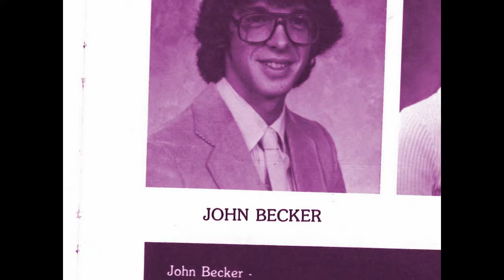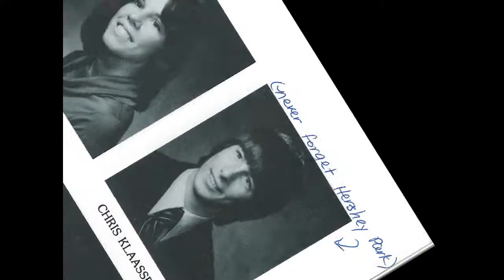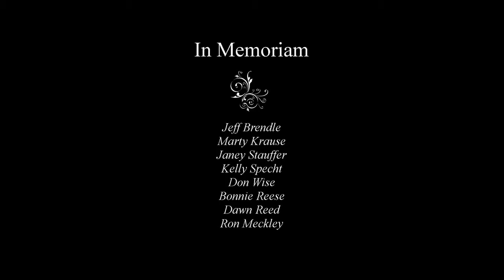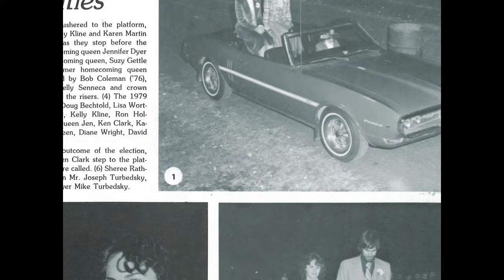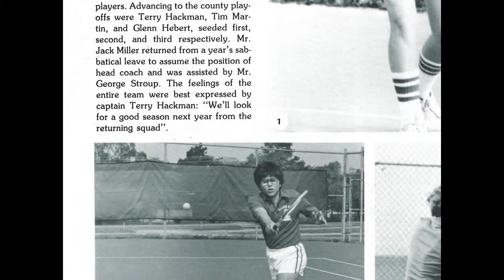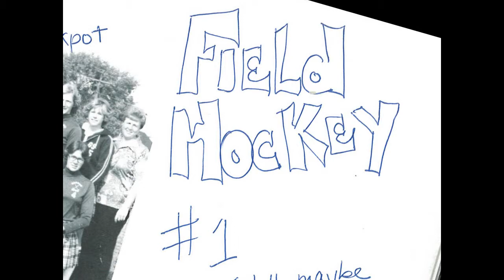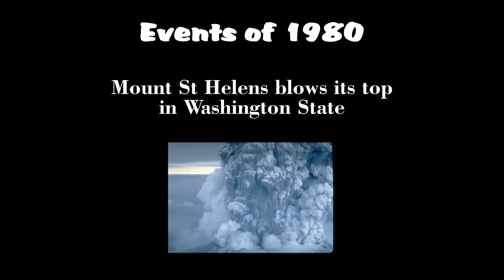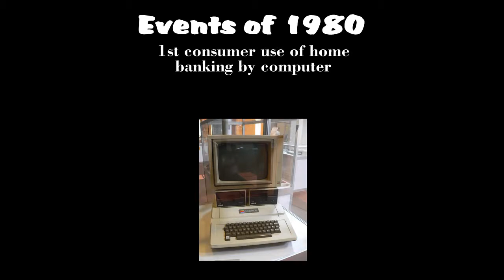Garden Spot High School - 30th Reunion Slideshow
This slideshow was created for GSHS's 30th reunion. Yearbook pictures were scanned and animated along with other clips. A 'Events from 1980' section at the end reminds us all of past events...